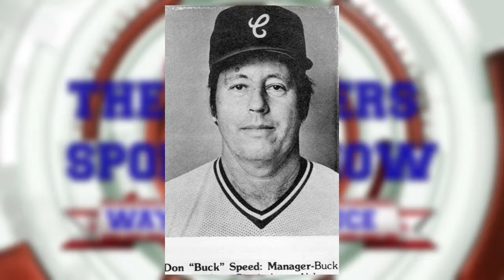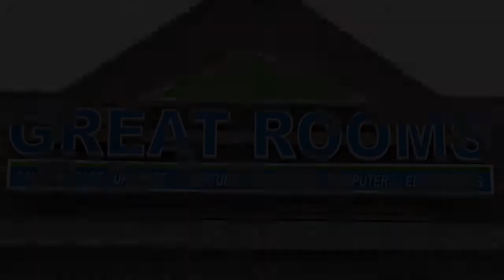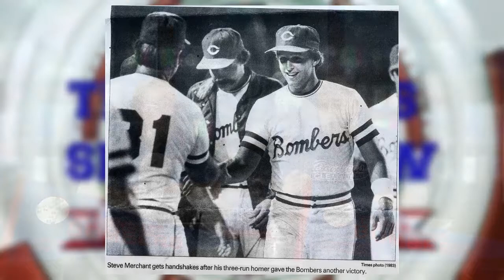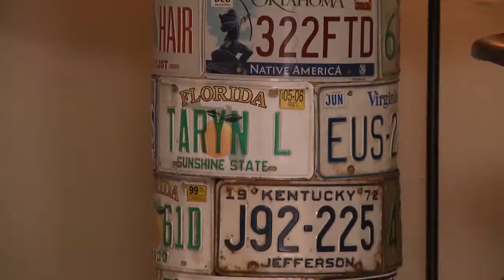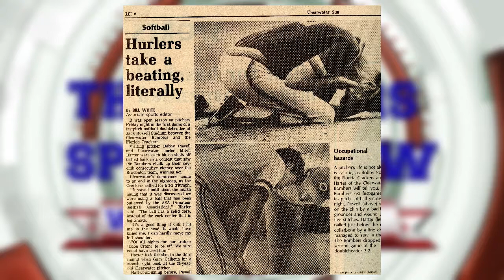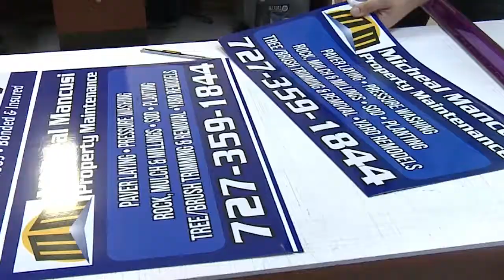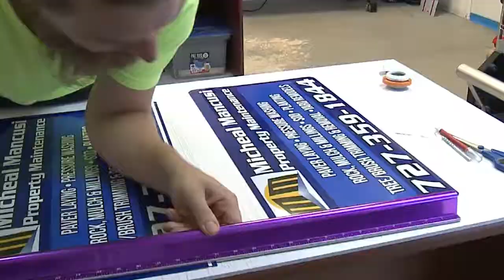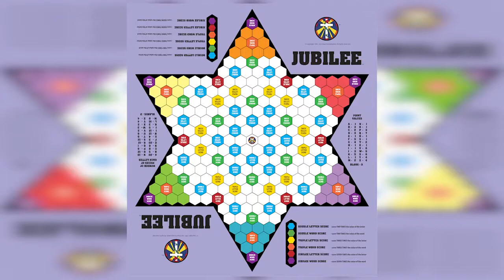The Clearwater Bombers Sport Show Episode 005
The Clearwater Bombers Sport Show Episode 005The Clearwater Bombers Sports Show.This legacy educational project is a 501 (c) (3), non-profit corporation whose purpose is to resurrect, restore, preserve, honor, educate and support the Clearwater Bombers‘ legacy bestowed on the Clearwater Community for 60 years. This will facilitate donations and contributions towards the museum and other projects.